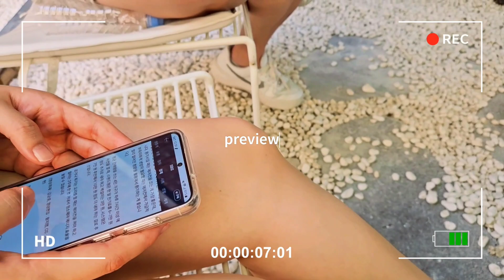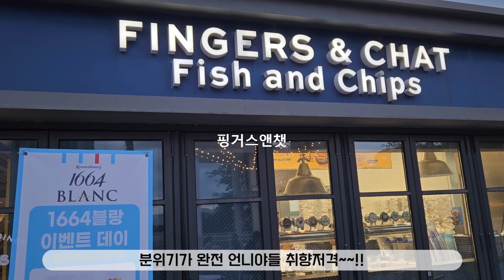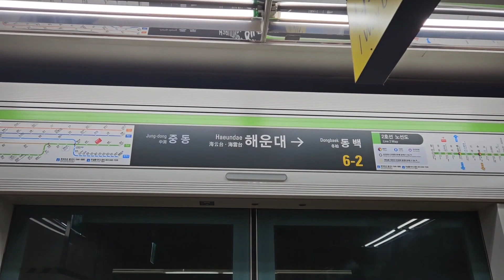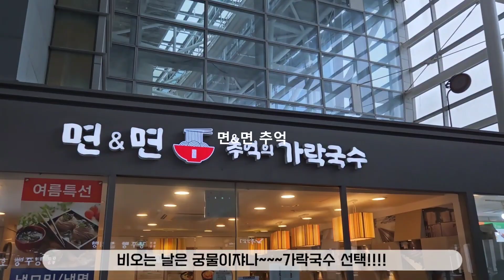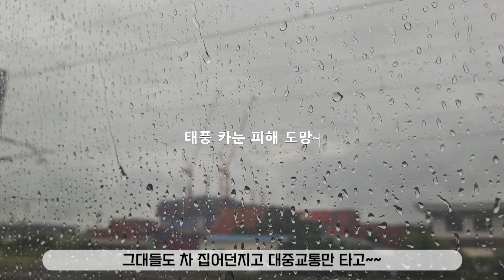부산맛집,거대갈비,미포집해물장,101베이피쉬앤칩,비앤씨도너츠,가락우동맛집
부산맛집추천,부산여행,해운대맛집,거대갈비,미포집,해물장,전복솥밥,비앤씨 도너츠,101베이,101이 피쉬앤칩.
가락국수맛집